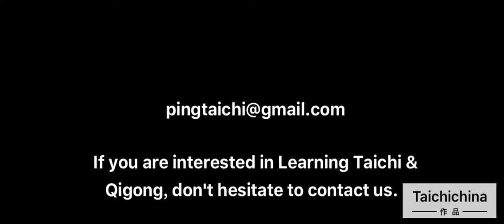Tai Chi & Qigong for beginners In China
2 weeks Tai Chi and QiGong introduction Course Testimonial - Thijs from Holland , In 2 weeks study what do you expect to achieve ? see this video.